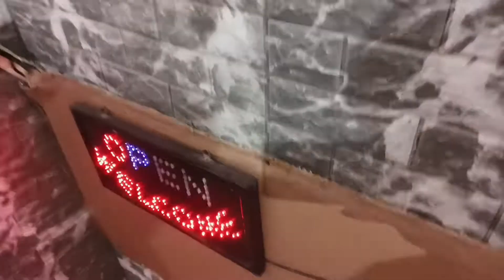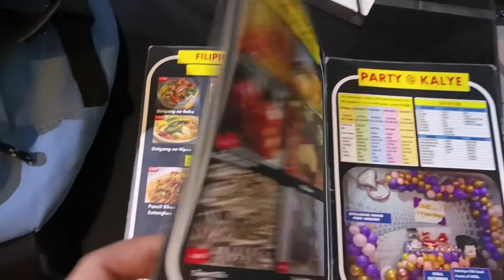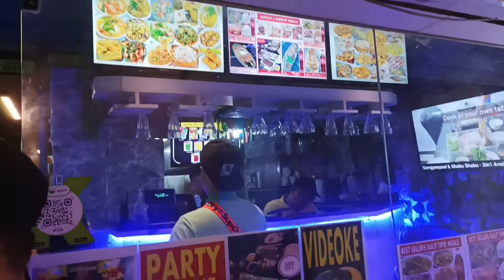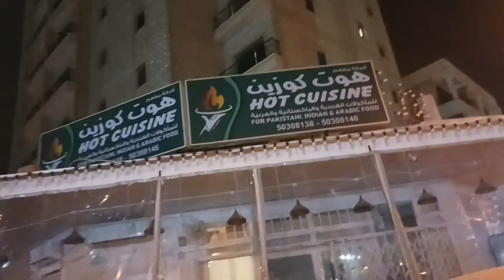Ahmad Birthday Party Celebration In Kalye Hugot The D'Best Filipino Food Cuisine Restaurant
Enjoy Watching The Birthday Party Celebration